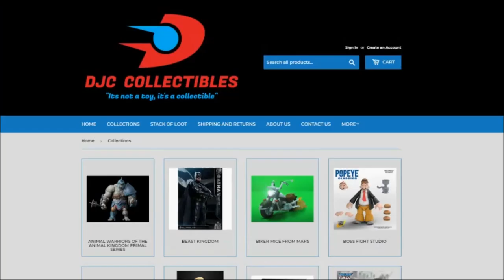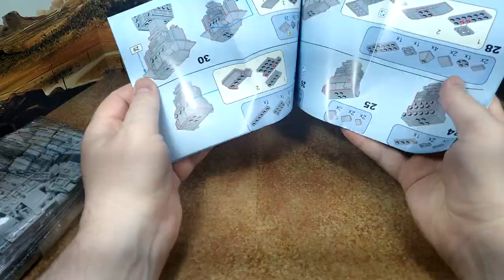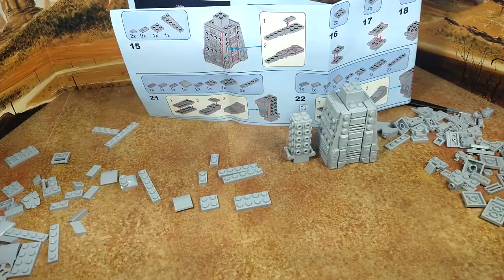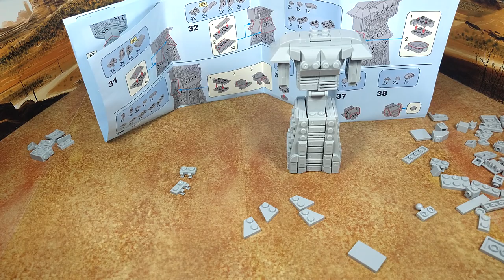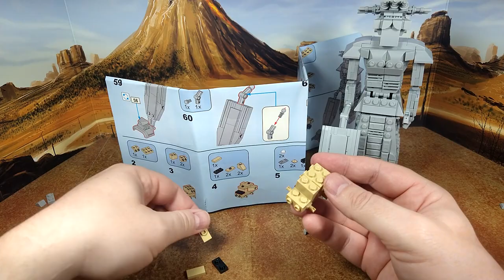Toy Review - MocPixel : Space Balls Mega Maid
This figure was a parody of the G1 Transformers, she possibly scales with Unicron, hahaha.